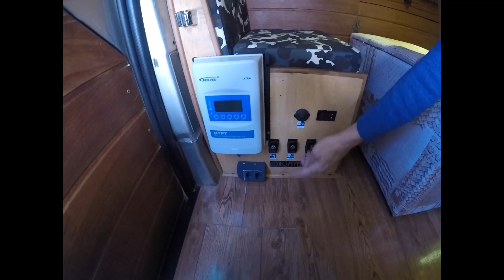Por dentro do motorhome / Meu motorhome minha casa / Tour interno na nossa casinha / Apresentação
Fala pessoal sejam bem-vindos.

Neste vídeo faremos um tour para mostrar o interior do nosso motorhome. Conheça por dentro todos os detalhes da motorcasa, também conhecida como motorhome. Tour interno por dentro de um motorhome artesanal.

Mostraremos a parte da casa, como armários, cozinha, frigobar, fogão, forno, cama, parte elétrica, banheiro, maleiro.